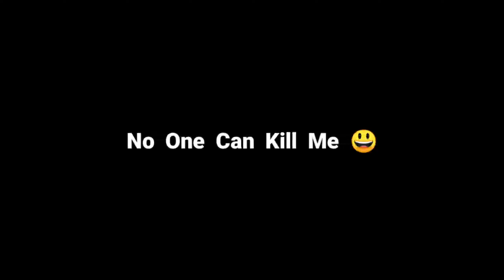WE SHOULD SALUTE GARENA 😳 FOR THIS 😂